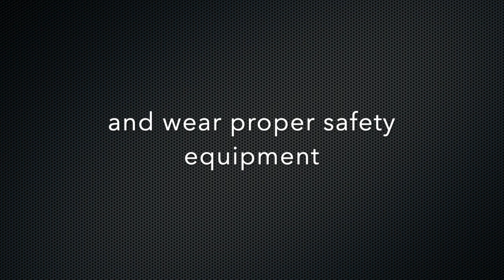DIY Live Edge Shelf From Pallet Wood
Found these nice live edge pieces from a pallet and just had to turn them into super cool shelves!